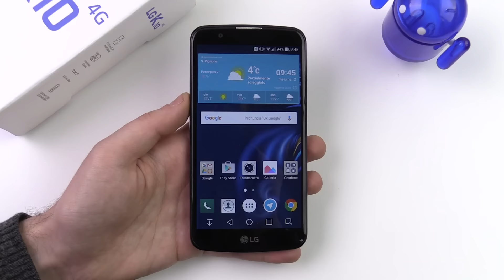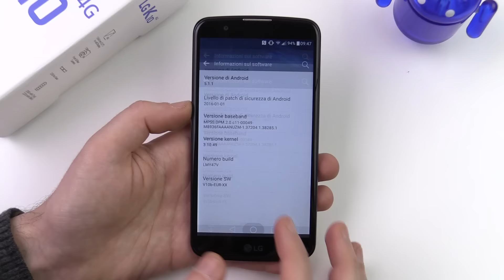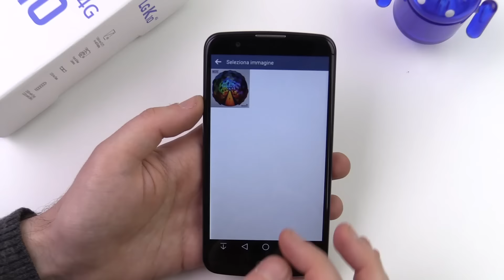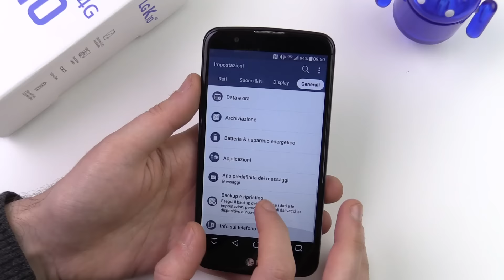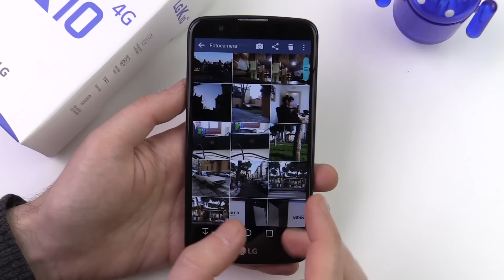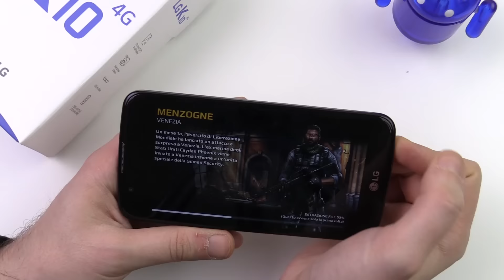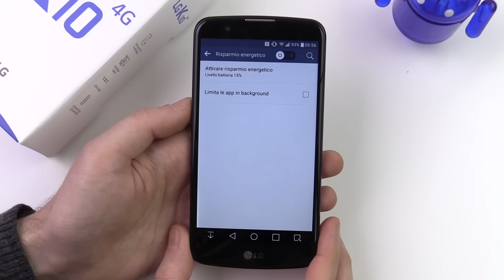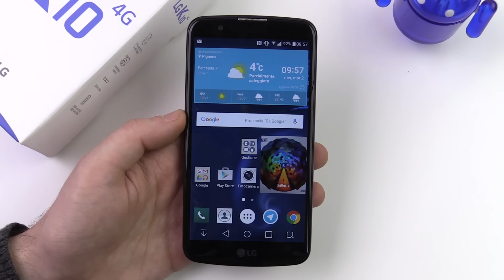LG K10 4G, recensione in italiano